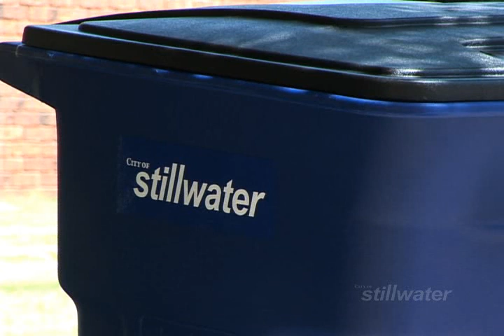Automated Trash Collection in Stillwater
The City of Stillwater is running a Pilot Program to try and determine whether it's worthwhile to run an semi-automated trash service for the city.  I was hired to make a video for residents participating in the program.